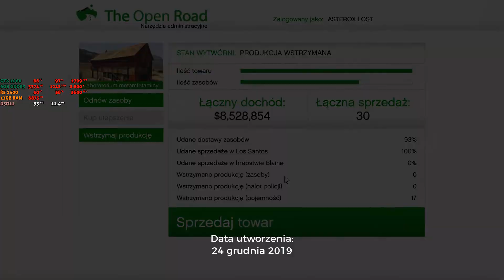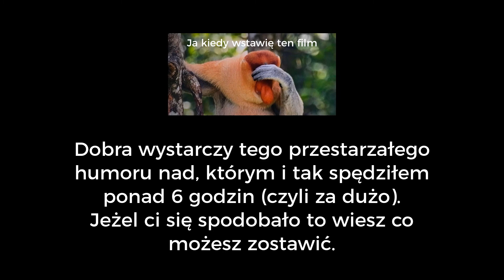Grand Theft Auto 5 Funny Moments #1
Kolejne funny moments z chumorem z 2012 roku!
Brawo dla mnie...
Jak się podobało to daj like'a (żebrańsko) i inne rzeczy które się na youtube robi.